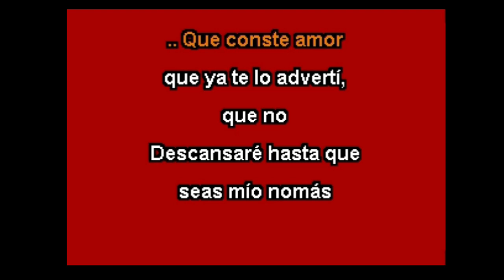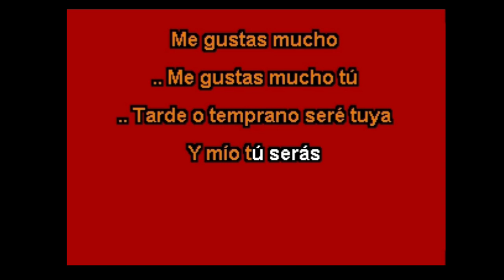karaoke "me gustas mucho" al estilo de Ángela Aguilar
recuerda que en karaoponcho tendrás las mejores pistas de karaoke completamente gratis pide la tuya en los comentarios
solo recuerda que no podemos subir narcocorridos o corridos

nota : foto alusiva al artista solo para conocer el tema